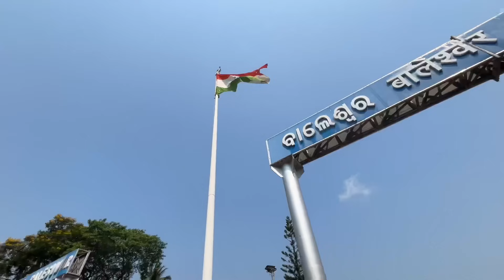Finally Kolkata Pahuch Gye 😀